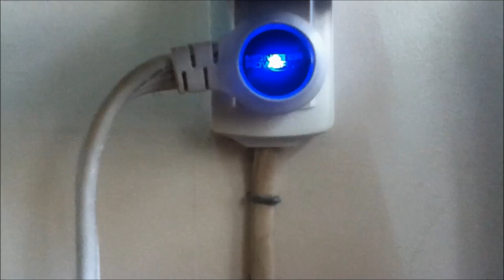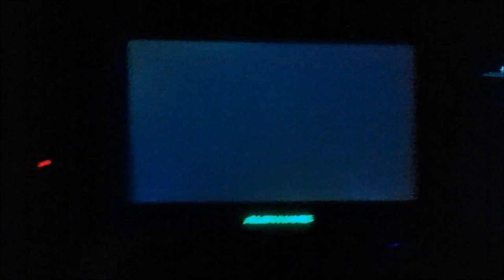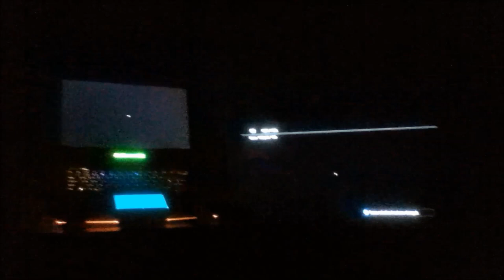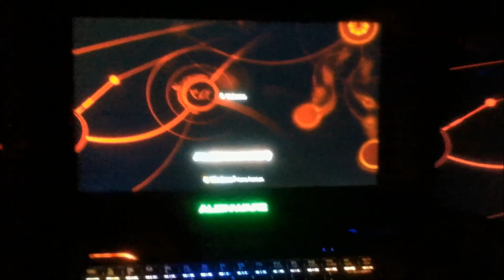Gaming Laptop Setup 2015 / Quick Tour Crib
Alienware 14 Specs...
CPU: 4th Gen Intel(R) Core(TM) i7-4710MQ processor (6MB Cache, up to 3.5GHz w/ Turbo Boost)
OS: Windows 7 Home Premium 64-bit, English
Display: 14.0 inch (355.6 mm) WLED FHD (1920 x 1080) IPS Anti-Glare Display
GPU: NVIDIA GeForce GTX 765M with 2GB GDDR5
RAM: 8GB Dual Channel DDR3L 1600MHz (2 x 4G)
HDD: 500GB 5400RPM-SSD Hybrid Drive
Wireless: Intel(R) Dual Band Wireless-AC 7260 @ 5GHz + Bluetooth 4.0
Battery: Primary 6-cell 69W/HR
Optical Drive: Slot-Loading 8x SuperMulti Drive (DVD/R/RW)
Power Supply: Alienware 150W AC Adapter

Peripherals...

Check out my Unboxing of Asus Zenfone 5 (Black) d(^ _ ^)b